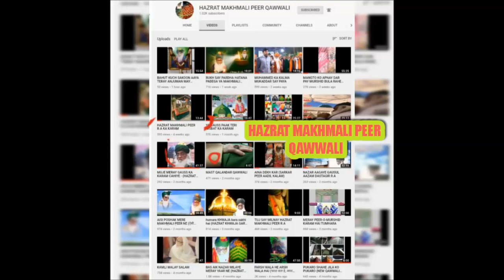BAAD-E-PARDHA BHI KAYAM YE NISBAT RAHE